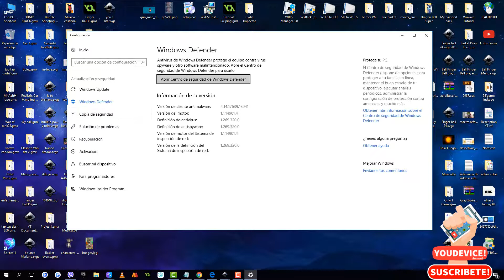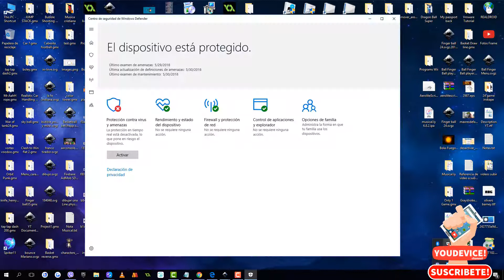Como Activar y desactivar el Windows Defender en windows 10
◉  🏆[ -- ABRE AQUÍ -- ] 👍

En unos cuantos paso podremos desabilitar y habilitar en Windows defender Antivirus de windows 10

¡A Disfrutar!
Education
Gameplays
YD!

¡A Disfrutar!